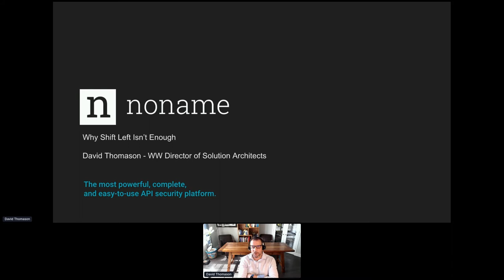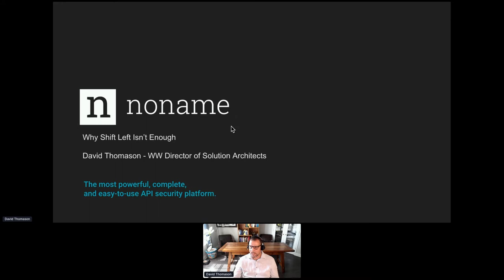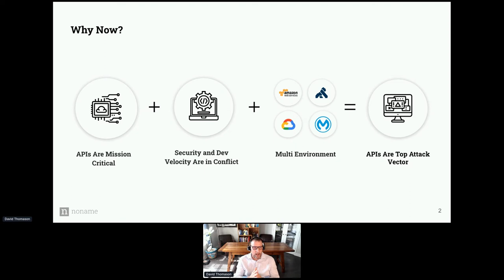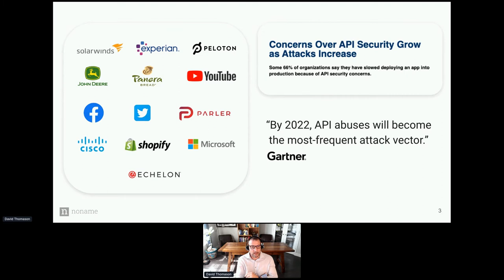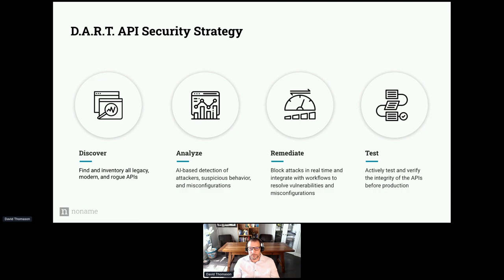Apidays LIVE NewYork 2021 - Why Shift Left Isn't Enough By David Thomason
workshop

Why Shift Left Isn't Enough
David Thomason, WW Director of Solution Architects at Noname Security